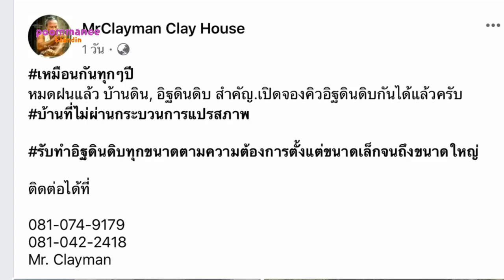3 ส่วนประกอบ ADOBE BRICK,ADOBE BLOCK,EARTH HOUSE By Mr.Clayman|poommanee baandin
อิฐดินดิบ Adobe Brick หรือAdobe Block
คือการทำบล็อกดินที่ไม่ผ่านกระบวนการทางความร้อนหรือไม่ได้เผานั่นเอง ทำให้มีคุณสมบัติเป็นฉนวนกันร้อน เพื่อนำมาสร้างบ้านดิน

อิฐดินดิบ มี 3 ส่วนประกอบ
1.ดินเหนียวและดินทราย ขึ้นอยู่กับสภาพดินที่มีอยู่ในพื้นที่

2.ส่วนผสมที่เป็นเส้นใยและมีความความเหนียวโดยปกติก็จะใช้แกลบ วัสดุธรรมขาติควรมีความสดและเหนียว ส่วนผสมเส้นใยจะช่วยยึดดินเข้าด้วยกันลดการแตกร้าวและป้องกันการชะล้างของน้ำฝน

3.น้ำ ควรเป็นน้ำธรรมชาติ ขอให้ไม่มีสารเคมี เพราะเวลาผสมหรือย่ำดินอาจจะซึมเข้าทางร่างกายทางผิวหนังหรือทางแผลได้

ขนาดของอิฐดินดิบ ทำได้หลายขนาด